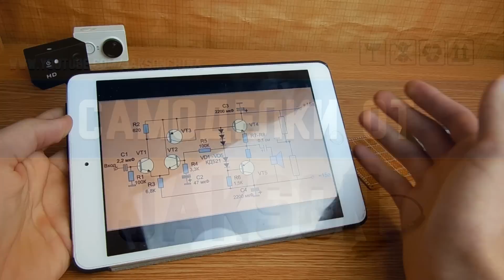#23 Собираем интересную схему, Мощный усилитель на транзисторах советских